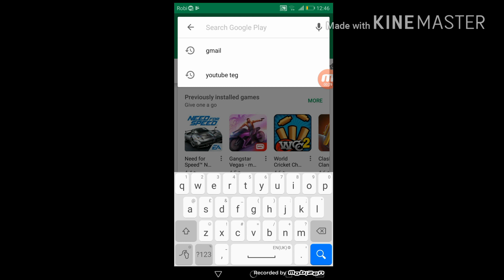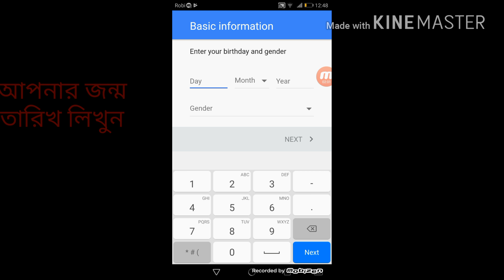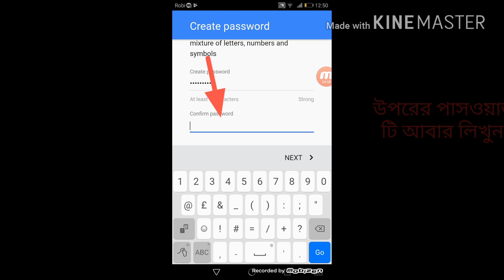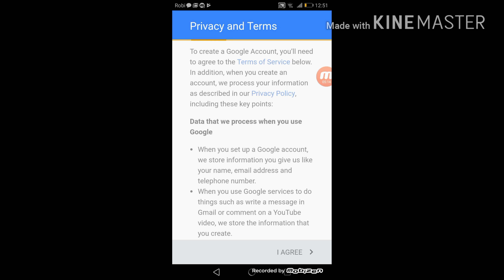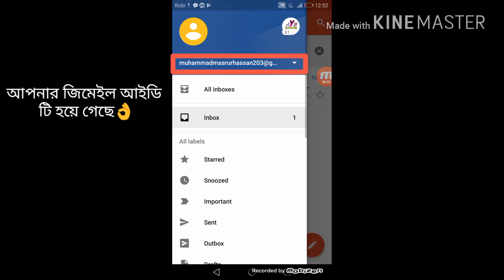অ্যান্ড্রয়েড মোবাইল এ জিমেইল অ্যাকাউন্ট কিভাবে তৈরি করবেন,How to create gmail account in mobile.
এই ভিডিও টি দিয়ে আপনাদের শিখানো হয়েছে কিভাবে জিমেইল একাউন্ট খোলতে হয়,

যদি ভিডিও টি তে কোন ভুল হয়ে থাকে তাহলে দয়াকরে কমেন্ট বক্সে আমাকে জানাবেন ইনশাআল্লাহ আগামি ভিডিও তে আমি তা সংশোধন করে নিবো,